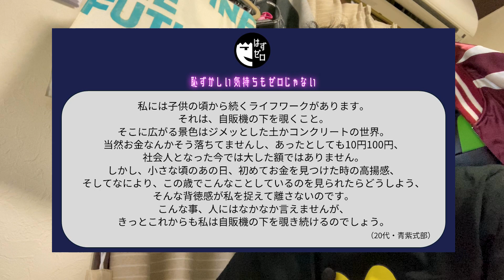自販機の下を覗くアラサーの愉しみ…？｜ハガキ企画をやりたい！#1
「恥ずかしい気持ちもゼロじゃない」ではリスナーの皆さまからのエピソードをお待ちしております！！！

・他人の前では恥ずかしくて大っぴらにできない自己主張
・ネタに昇華させたい恥ずかしい話
・たまに脳裏をよぎってベッドでうずくまるエピソード

をこちらのURLからどしどし投稿くださいませ！

…という試みをやってみているものの、ネットの海で無視され続けている男の悲哀をご覧ください。